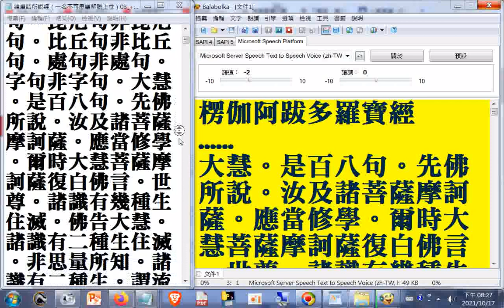楞伽經提到的百八句...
楞伽阿跋多羅寶經
　　此上百八句　　如諸佛所說
　　不生句生句。常句無常句。相句無相句。住異句非住異句。剎那句非剎那句。自性句離自性句。空句不空句。斷句不斷句。邊句非邊句。中句非中句。常句非常句。（凡有三常此常梵音與上常音異也）緣句非緣句。因句非因句。煩惱句非煩惱句。愛句非愛句。方便句非方便句。巧句非巧句。淨句非淨句。成句非成句。譬句非譬句。弟子句非弟子句。師句非師句。種性句非種性句。三乘句非三乘句。所有句無所有句。願句非願句。三輪句非三輪句。相句非相句。有品句非有品句。俱句非俱句。緣自聖智現法樂句非現法樂句。剎土句非剎土句。阿[少/兔]句非阿[少/兔]句。水句非水句。弓句非弓句。實句非實句。數句非數句。（此物之數也）數句非數句。（此數霜縷反）明句非明句。虛空句非虛空句。雲句非雲句。工巧伎術明處句非工巧伎術明處句。風句非風句。地句非地句。心句非心句。施設句非施設句。自性句非自性句。陰句非陰句。眾生句非眾生句。慧句非慧句。涅槃句非涅槃句。爾焰句非爾焰句。外道句非外道句。荒亂句非荒亂句。幻句非幻句。夢句非夢句。焰句非焰句。像句非像句。輪句非輪句。揵闥婆句非揵闥婆句。天句非天句。飲食句非飲食句。婬欲句非婬欲句。見句非見句。波羅蜜句非波羅蜜句。戒句非戒句。日月星宿句非日月星宿句。諦句非諦句。果句非果句。滅起句非滅起句。治句非治句。相句非相句。支句非支句。巧明處句非巧明處句。禪句非禪句。迷句非迷句。現句非現句。護句非護句。族句非族句。仙句非仙句。王句非王句。攝受句非攝受句。實句非實句。記句非記句。一闡提句非一闡提句。女男不男句非女男不男句。味句非味句。事句非事句。身句非身句。覺句非覺句。動句非動句。根句非根句。有為句非有為句。無為句非無為句。因果句非因果句。色究竟句非色究竟句。節句非節句。鬱樹藤句非鬱樹藤句。雜句非雜句。說句非說句。毘尼句非毘尼句。比丘句非比丘句。處句非處句。字句非字句。大慧。是百八句。先佛所說。汝及諸菩薩摩訶薩。應當修學。爾時大慧菩薩摩訶薩復白佛言。世尊。諸識有幾種生住滅。佛告大慧。諸識有二種生住滅。非思量所知。諸識有二種生。謂流注生。及相生。有二種住。謂流注住。及相住。有二種滅。謂流注滅。及相滅。諸識有三種相。謂轉相。業相。真相。大慧。略說有三種識。廣說有八相。何等為三。謂真識。現識。及分別事識。大慧。譬如明鏡。持諸色像。現識處現。亦復如是。大慧。現識。及分別事識。此二壞不壞。相展轉因。大慧。不思議薰。及不思議變。是現識因。大慧。取種種塵。及無始妄想薰。是分別事識因。大慧。若覆彼真識。種種不實諸虛妄滅。則一切根識滅。大慧。是名相滅。大慧。相續滅者。相續所因滅。則相續滅。所從滅。及所緣滅。則相續滅。大慧。所以者何。是其所依故。依者。謂無始妄想薰。緣者。謂自心見等識境妄想。大慧。譬如泥團微塵。非異非不異。金莊嚴具。亦復如是。大慧。若泥團微塵異者。非彼所成。而實彼成。是故不異。若不異者。則泥團微塵。應無分別。如是大慧。轉識藏識真相若異者。藏識非因。若不異者。轉識滅。藏識亦應滅。而自真相實不滅。是故大慧。非自真相識滅。但業相滅。若自真相滅者。藏識則滅。大慧。藏識滅者。不異外道斷見論議。大慧。彼諸外道作如是論。謂攝受境界滅。識流注亦滅。若識流注滅者。無始流注應斷。大慧。外道說流注生因。非眼識色明集會而生。更有異因。大慧。彼因者。說言若勝妙。若士夫。若自在。若時。若微塵。復次大慧。有七種性自性。所謂集性自性。性自性。相性自性。大種性自性。因性自性。緣性自性。成性自性。復次大慧。有七種第一義。所謂心境界。慧境界。智境界。見境界。超二見境界。超子地境界。如來自到境界。大慧。此是過去未來現在諸如來應供等正覺。性自性第一義心。（此心梵音肝栗大。肝栗大宋言心。謂如樹木心。非念盧心。念盧心梵音云質多也。）以性自性第一義心。成就如來世間出世間出世間上上法。聖慧眼。入自共相建立。如所建立。不與外道論惡見共。大慧。云何外道論惡見共。所謂自境界妄想見。不覺識自心所現。分齊不通。大慧。愚癡凡夫性。無性自性第一義。作二見論。復次大慧。妄想三有苦滅。無知愛業緣滅。自心所現幻境隨見。今當說。大慧。若有沙門。婆羅門。欲令無種有種因果現。及事時住。緣陰界入生住。或言生已滅。大慧。彼若相續。若事。若生。若有。若涅槃。若道。若業。若果。若諦。破壞斷滅論。所以者何。以此現前不可得。及見始非分故。大慧。譬如破瓶。不作瓶事。亦如焦種。不作牙事。